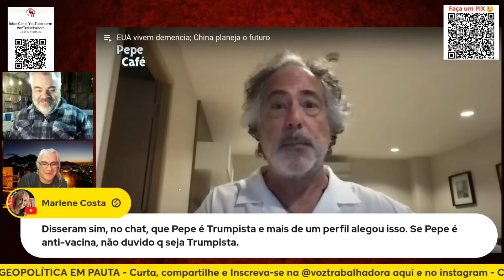PEPE ESCOBAR: o antagonismo entre China e Estados Unidos na prática | Geopolítica em Pauta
Jogo sujo e pesado forca Biden a desistir da reeleição. Em contraste com os EUA em caos, a China planeja o futuro., analisa o nomade da geopolítica global. Corte do programa Geopolítica em Pauta com Luiz Portinho e Celso Schmidt. Confira.